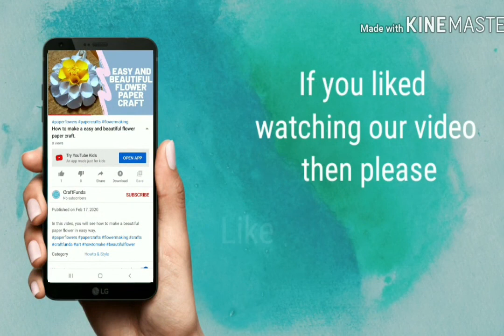How to make paper hibiscus flower | Easy paper flower ideas | DIY Hibiscus Flower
This video is all about How to make paper hibiscus flower which you can use to decorate your table and home. You can keep these hibiscus in a vase or decoration pot.
We will make sure that your suggestion and ideas in the comment section are fulfilled in this channel.